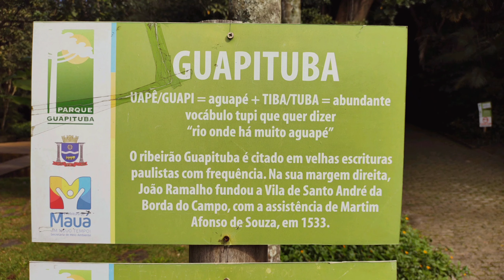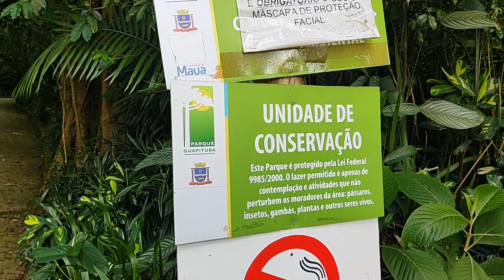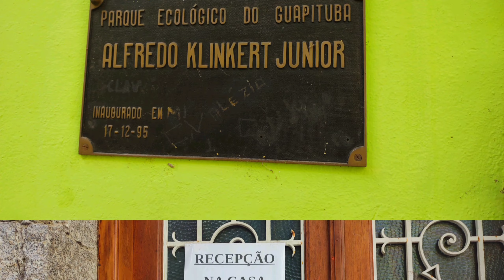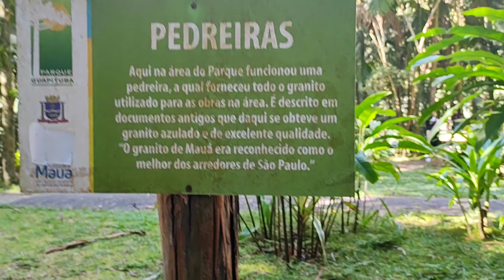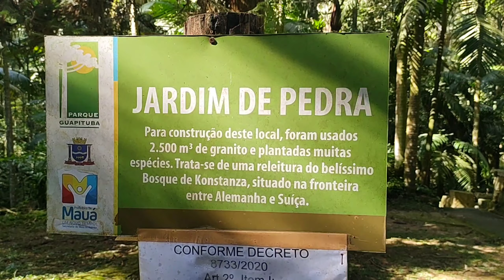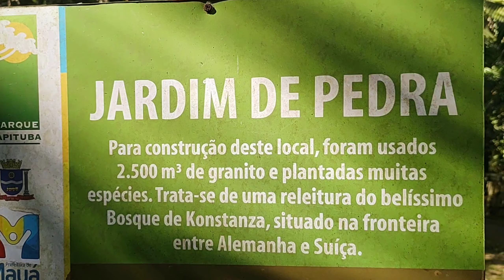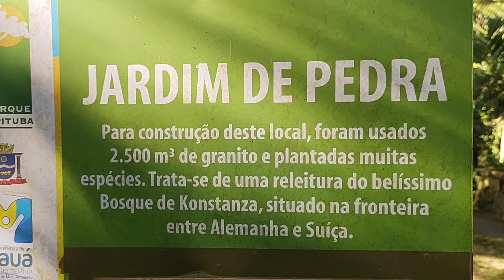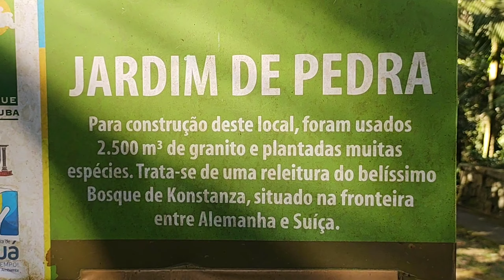Parque Ecológico Guapituba - Mauá SP - 1º Temp Ep 28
Dia 04 de julho de 2021 visitamos Mauá. Tomamos café da manhã no Bar Frutos do Mar, passeamos nos parques Gruta Santa Luzia e Guapituba. Foi um passeio muito bom. Temos vídeos de todo esse tour aqui em nosso canal, vem conhecer!

Eu e o Cleiton lutamos e sonhamos todos os dias!
Nosso sonho: Conhecer todas as cidades do nosso Brasil.
O sonho tem sido realizado, intercalando as viagens 🚗 com nosso trabalho 🔧 na pequena oficina mecânica que temos na capital de São Paulo. E acredite, é pequena mesmo! 😅
Quem sabe um dia cresce? Só Deus sabe os próximos passos, seja na oficina ou nas viagens.

Nosso canal é simples (dá para ver pelos vídeos 😊).
O projeto de viagens que é GRANDE, rs...
Tem amor, dedicação, fé e desafios...
Você pode nos levar para mais longe...
Precisamos do seu apoio!!!